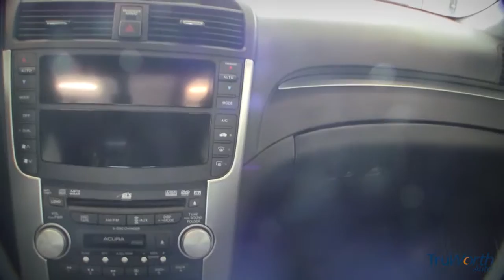2008 Acura TL - TruWorth Auto - Indianapolis - Used Cars